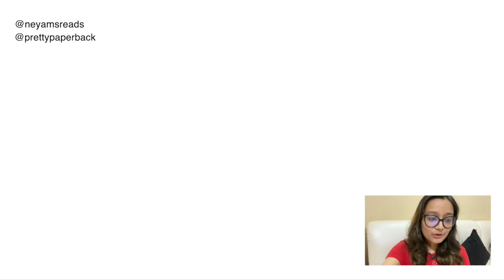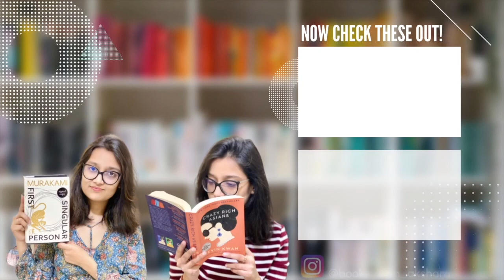Gratitude Video | Books With Akshara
Thank you everyone for this beautiful community.

Heartfelt gratitude to:
neyamsreads
prettypaperback
amitgenre
vishing_sky
anneshahaha
indu.pradeep.77
abhinav_manikkoth_
shereads.in
__itsbookstagramboy__
chit.chat.about.reading
booksforwealth
nikeshnikesh123
somdatta_chattopadhyay
thesoulmates_bookclub
anjeshabs
thewellreadgram
_.saurabhsinghrajput._
realisticera
kaizen.mindset
joog23ibd
puresoul11.11
sammycalderone
surabhi_dash_
prags2406
saikrishna_983
sonaliess
harmeetgill25
shaumika_
bhargav.s.y
kiisyourhost
_yash_bane
r.yadav_03
meetarkesh
readbookstolearn
rains_n_rainbow
__the_majestic_stag__
specs_n_stories
christophertabet
diksha.sai.315
chiraag18_2
niyanshu.ny44
themonelisa_
rsesh.fornow
ayurveda_teachings
growth_catalysts
jigar_25
thekiraniaspirant
bookswithvenkat